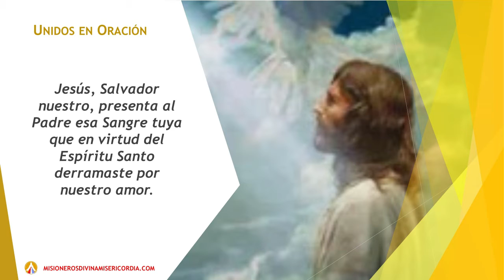UNIDOS EN ORACION, JESUS SALVADOR, MIERCOLES, 6 DE ENERO DE 2021